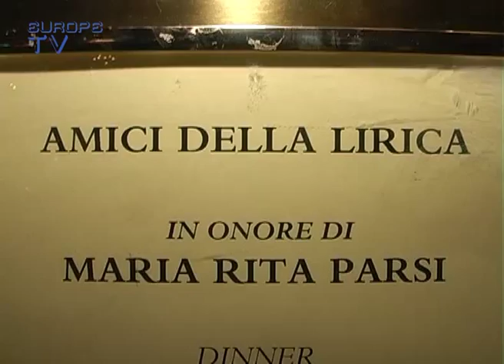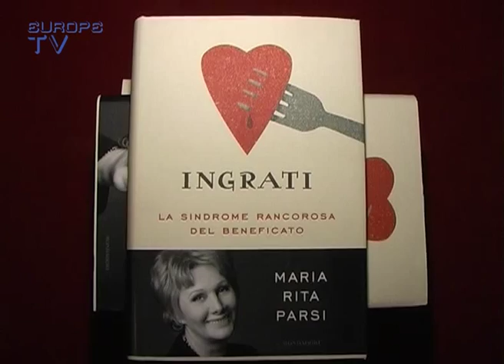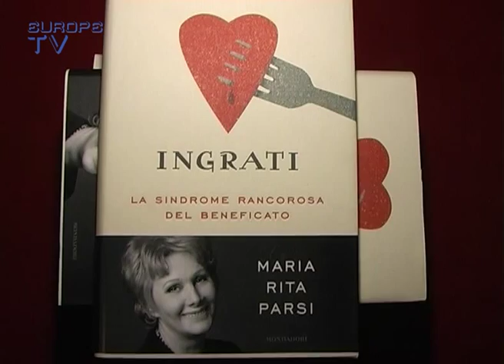DANIELA JAVARONE - PRESENTAZIONE DEL NUOVO LIBRO DI MARIA RITA PARSI